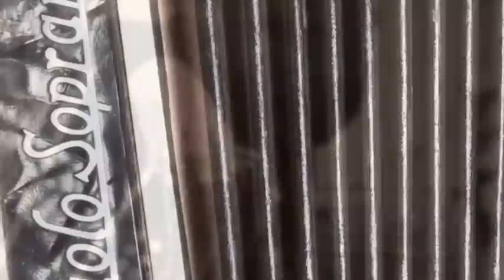Colm Gannon, New Cd, The Rights of Man W/ Alec Fin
. New CD available! Here is the opening track, The Green Groves of Erin/The Jolly Tinker as a taster.